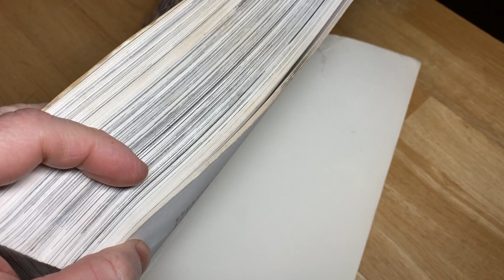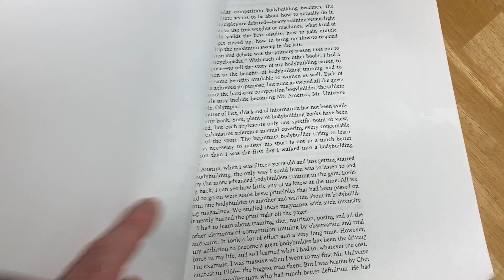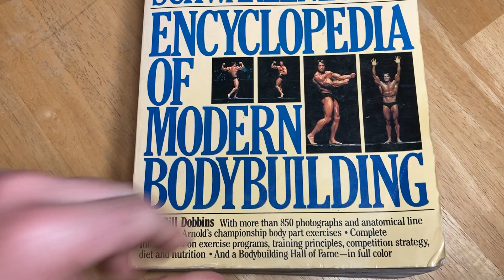Encyclopedia of Modern Bodybuilding by Arnold Schwarzenegger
This is the Encyclopedia of Modern Bodybuilding by Arnold Schwarzenegger.
Here it is
My Workout Equipment

Always do your own research, make your own buying decisions, and read the directions/warnings on the products you purchase:) I am not a doctor, and it is recommended that you always consult one before beginning an exercise program!